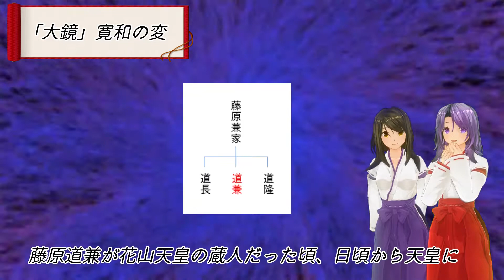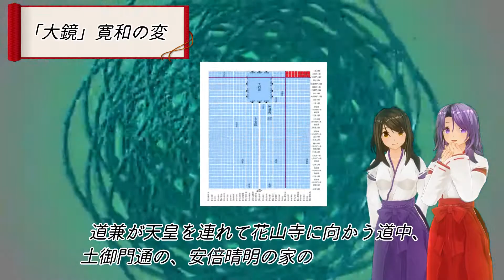安倍晴明 第７回 大鏡 シリーズ最終回 寛和の変【はることめぐるかんたん古典】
安倍総理のご先祖様の安倍晴明　第７回は大鏡　シリーズ最終回　寛和の変【はることめぐるかんたん古典】

はるこです。
古典作品のあらすじを解説するシリーズです。
安倍晴明について、シリーズで解説する第７回で、今回は「大鏡」からです。
安倍晴明は古典ではどのように書かれていたかというのをまとめようと思います。
今回は花山天皇が騙されて出家する話です。どんな風に晴明が関わるのか注目してください。

「日本の歴史・伝統・文化」について幅広くやっていきたいと思っています。
励みになるので、ぜひぜひコメントくださいね！( ´ ▽ ` )ﾉ
Twitterはチャンネル概要欄にあります。
※この動画は、日本の歴史・伝統・文化と、それにに基づく日本人の精神性を探求していこうと思って作っています。

‹関連動画›
【歴史ミステリー】平安時代に生きた最強の陰陽師「安倍晴明」。式神を使った数々の天才エピソードとは...。

【初制覇！】羽生結弦選手‹男子フリー／四大陸フィギュアスケート選手権2020